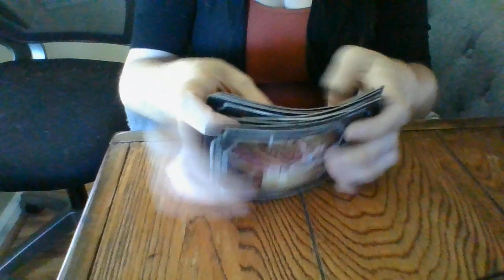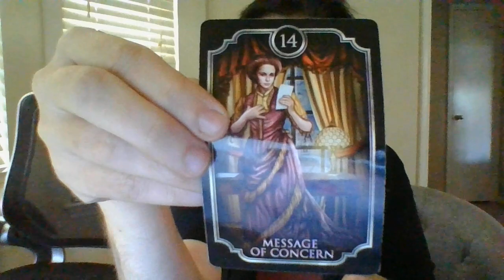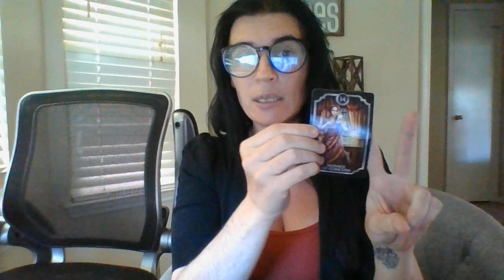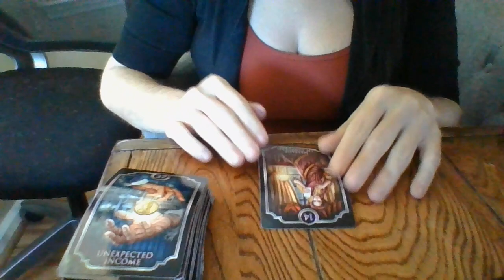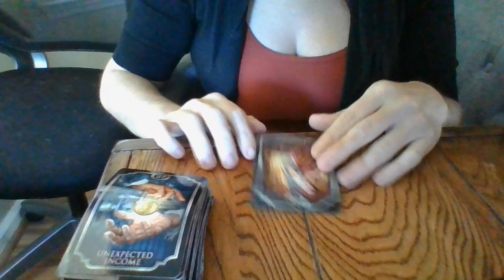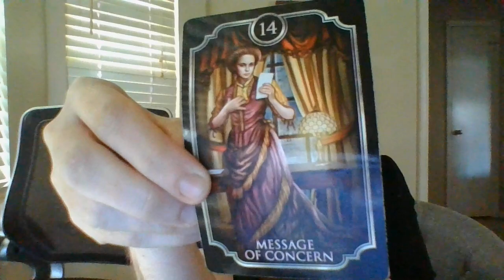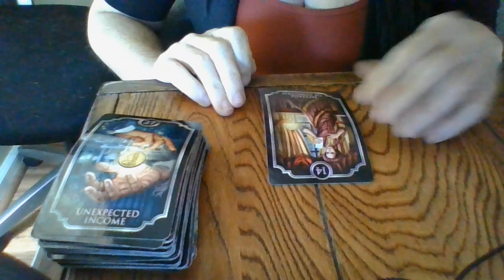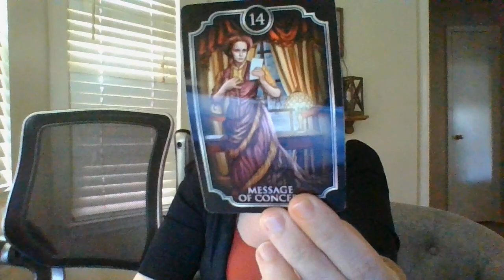WEALTHY INVESTORS REALIZED THEY WERE DUPED WITH A CATFISHED/CON ILLEGAL BUS OF PAST R/T TOXIC FAM